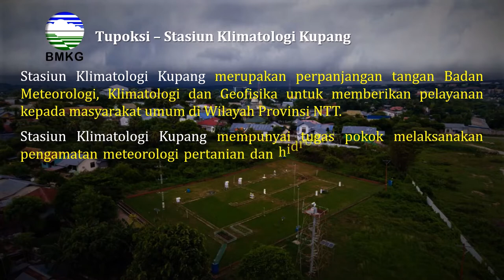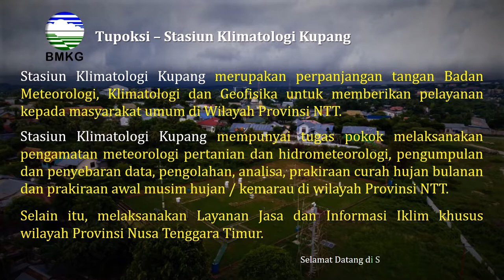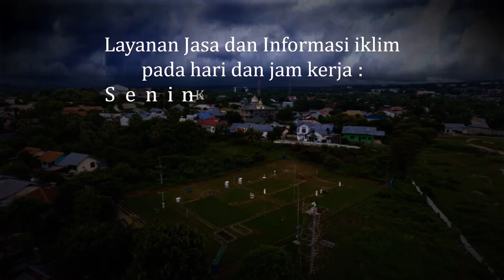Iklim NTT - HTH Update 10 Maret 2022 | Info Iklim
Iklim NTT - Informasi iklim NTT, Update 10 Maret 2022.
Staklim Kupang; Informasi Iklim NTT yang disajikan merupakan informasi iklim Provinsi Nusa Tenggara Timur terupdate tiap  dasarian mengikuti release informasi Hari Tanpa Hujan dari Stasiun Klimatologi Kupang.